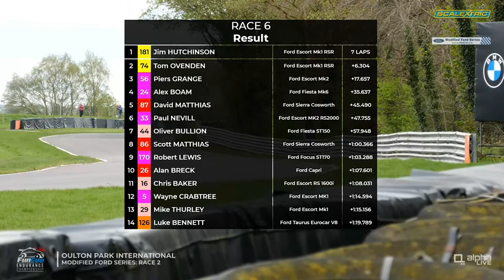I Hit An RS500!!😭😭 - Oulton Park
Round 2 was Greasy, busy and to top it off I hit a very valuable RS500, but all came good in the end. Find out how it all went on the single day BRSCC Meeting!

Rob Lewis Racing in 2024 thanks too:
Driven Minds
Sandown Motorsport

🏎️The Car🏎️
Ford Focus ST170
Engine: ST180 1.6 Ecoboost
Turbo: Turbo Technics S242
Exhaust: RAW Motorsport Custom with Side Exit
Gearbox: Standard ST180 with Gripper Diff
Brakes: ST170 EBC Disks
              RBX Front Pads
              Bluestuff Rear Pads
Suspension: BC Racing